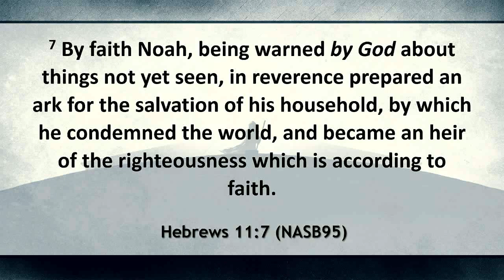January 7, 2024 DPFBC, Sunday Message, Jim Tucker